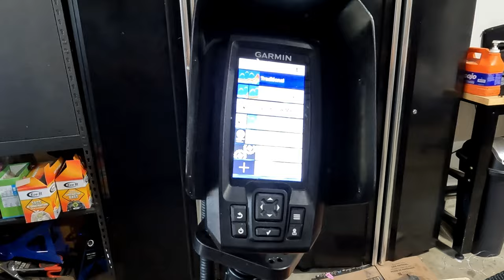OLD TOWN SPORTSMAN| Upgrades For Salt Water Kayak Fishing!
The final stages of building our new Old Town Sportsman PDL 120!  We were fortunate enough to have the old hull replaced under warranty, but that meant switching all of our accessories over to the new hull.  After 3 seasons of Kayak Fishing we finally put all of the puzzle pieces together to make this the Ultimate Salt Water Fishing Kayak!

Garmin Fish Finder

Wilderness Systems Through-Hull Kit